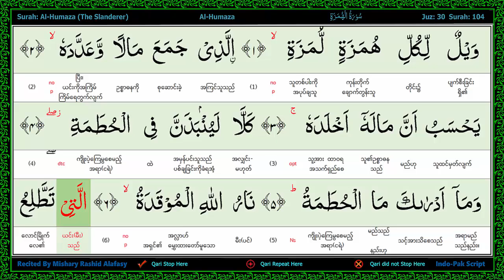Surah 104 Al Humazah سورة الـهمزة The Slanderer, Word by Word Highlighted Arabic+Burmese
Translation မှီငြမ်းသည့် ဘာသာပြန်။ ကုရ်အာန်ကျမ်းတော်မြတ် မြန်မာဘာသာပြန်
Reciter ကာရီ။     Mishary AlAfasy

ကုရ်အာန်ကျမ်းတော်မြတ် မြန်မာဘာသာပြန် မြန်မာဘာသာပြန်ဆိုသူ အာလင်မ်ပညာရှင်များ
သီရိပျံချီ အလ်ဟားဂျ် အလ္လာမဟ် မောင်လာနာ ဃာဇီ မုဟမ္မဒ်ဟာရှင်မ် (ရဟ)
မောင်လာနာ ကာရီ မက္ကဆူးဒ်အဟ်မဒ်ခန်း (ရဟ)
မြန်မာဘာသာပြန် အဖွဲ့ဝင် အခြား အာလင်မ်ပညာရှင်များ